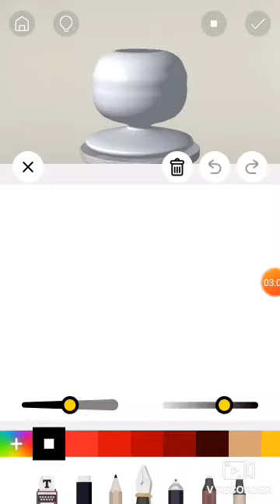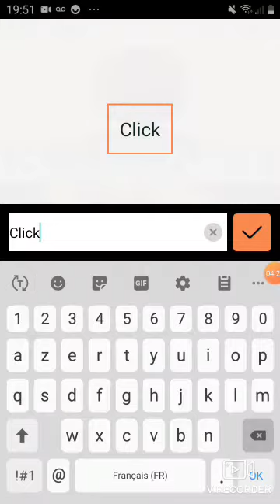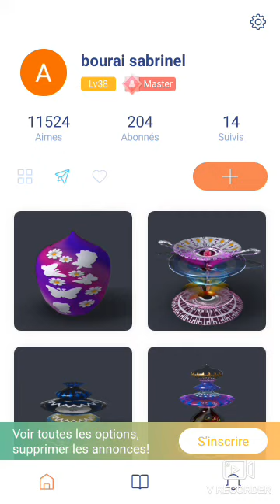POTTERY LY MASTER